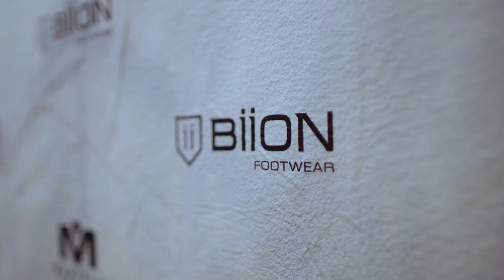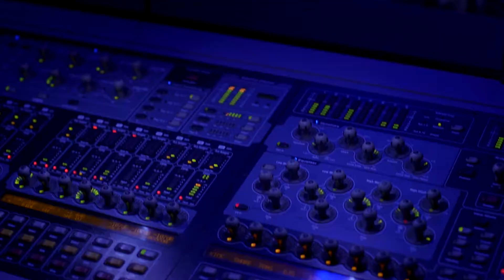Joe Carter Classic Event Video | 2019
Check out this video we created for the Joe Carter Classic Event in 2019.